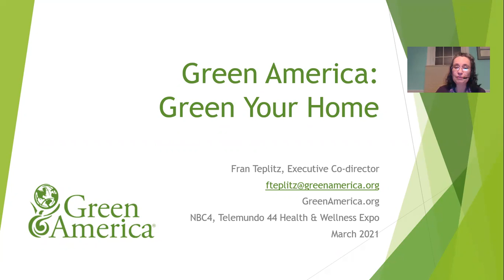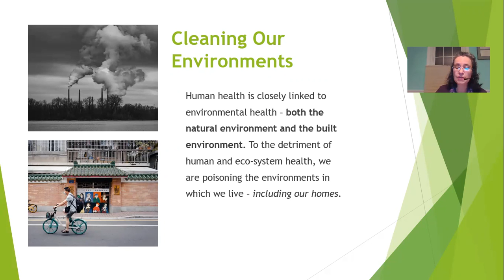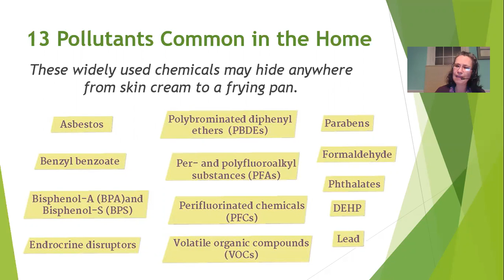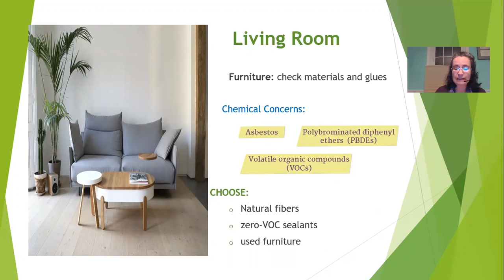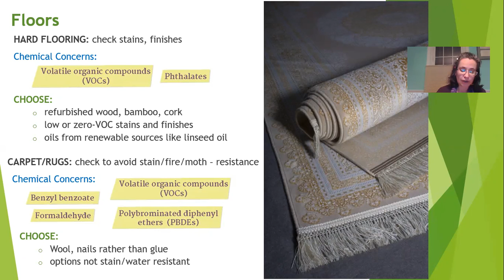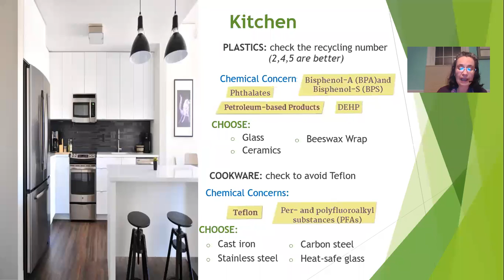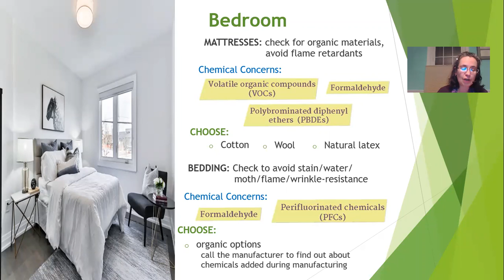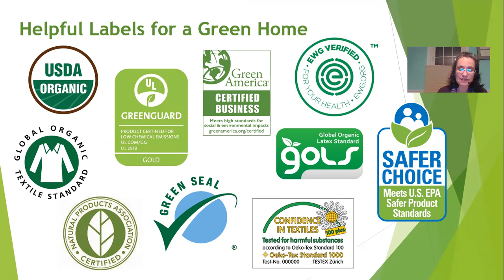Green Your Home with Fran Teplitz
The place where we spend time with family, eat meals, and sleep is a special place. Whether you're planning a remodel or just tidying up, incorporate green into your life at home. Learn how to GreenYourHome with Fran Teplitz, Executive Co-Director of Green America.

Featured on NBC4, Telemundo 44 Health & Wellness Expo

ABOUT GREEN AMERICA:

Green America harnesses economic power - the strength of consumers, investors, businesses, and the marketplace - to create a socially just and environmentally sustainable society.